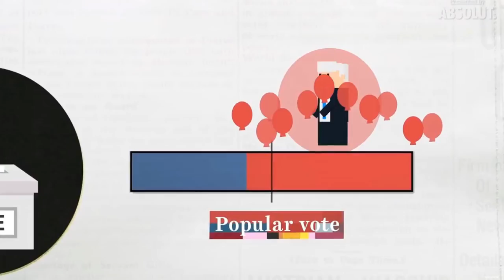Trailer JEF Frankfurt Get-Together US-Elections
Join us on the 9th of November 8pm CET when Rebecca Pinn Secretary of the Young Democrats of America explains the results of the 2020 US presidential election to the Young European Federalists in Frankfurt.

Slow Motion USA Flag Waving United States of America Flag Flying in High Definition HD Slowmo Video - stepvideolabs
YDMA Chair Rebecca Pinn speaks at the Massachusetts Democratic Convention in 2018. - Young Democrats Massachusetts